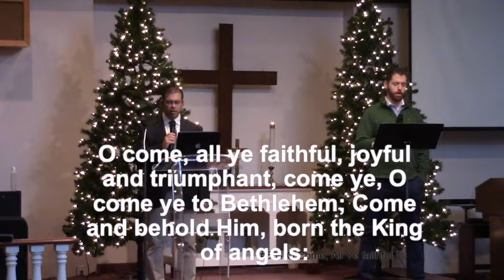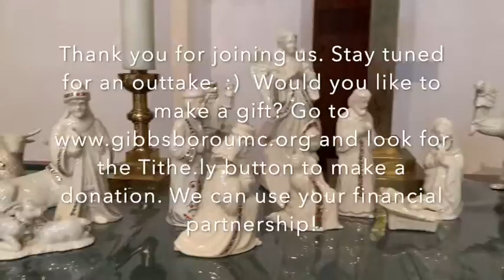12 13 20 Worship The Third Sunday of Advent!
Welcome to worship for the Gibbsboro and Blackwood UMCs! It’s the third Sunday of Advent and today we remember how Advent is also about repentance as we anticipate the light of the Christmas Season.